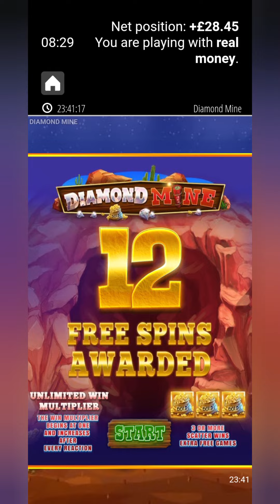NEW Diamond Mine Megaways + Bonus Game £50 Turns Into £???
Playing On £1 A Spin.
Using Leovegas App,
Never Played Before.
Great Game 😀😀😀😀